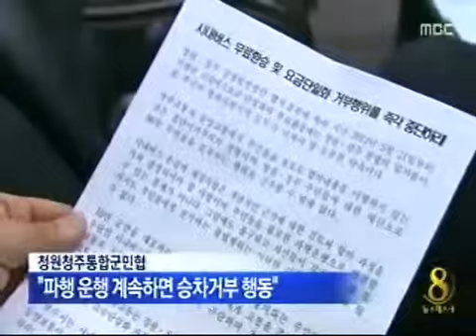[청주MBC뉴스]시내버스 파행 운행 이틀째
◀ＡＮＣ▶
청주 2개 시내버스 노조의 단일요금제와
무료환승제 거부가 이틀째/사흘째 이어지면서
시민 불편과 불만의 목소리가 커지고 있습니다.
청주시와 노조측의 물밑 협상도 제자리입니다.
이해승 기자입니다.
◀ＥＮＤ▶

◀ＶＣＲ▶
청주교통과 동양교통 노조의 단일요금제와
무료환승제 거부가 계속되면서
곳곳에서 요금 시비가 일고
승객들의 불만도 커지고 있습니다.

◀ＳＹＮ▶
00교통 -"왜 시민들 갖고 이러느냐 하시는데
시민들과 이야기해야 싸움 밖에 안되고.."

◀ＩＮＴ▶
김수한/고등학생
"학생인데 요금 많이 내 기분 나쁘고"

청원.청주 통합군민협의회는
긴급 기자회견을 열어,
버스 노조가 서민을 볼모로 한 거부 행위를
즉각 중단하지 않으면 승차 거부 등
행동에 나서겠다고 경고했습니다.

◀ＩＮＴ▶
배금일/청원청주통합군민협의회 공동위원장
"부당요금 받는 거 강력한 행정조치해야"

6개 버스회사를 대표해 청주시와 협상을
벌였던 우진교통은 협상 마무리 단계에서 나온
2개 회사 노조의 돌출 행동을 납득할 수 없다며 조만간 버스 회사 내부 문제를
모두 공개하겠다고 밝혔습니다.

◀ＩＮＴ▶
김재수 우진교통 대표
"비리 모두 폭로하고 버스업계 개혁할 것"

청주시는 물밑 협상을 계속하고 있지만
단일요금제 손실 보조금 규모를 놓고
노조와 이견을 좁히지 못해
버스 파행이 장기화될 가능성도 있습니다.
mbc news 이해승입니다.
◀ＥＮＤ▶